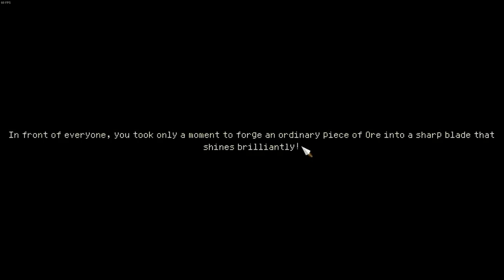Finishing Desert & Manual Setup. #1 Peak | Part 15 | Hero's Adventure